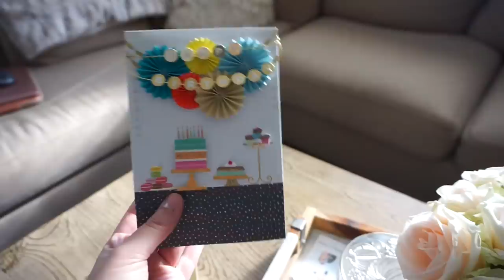Vlog: MY BIRTHDAY & CHRISTMAS DECORATIONS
Items Mentioned
Karity Picante Palette $19.99

♡MY CLOSET (POSHMARK): Sadiekins21x

Favorites:  Blissful + Pillow Talk Highlighter